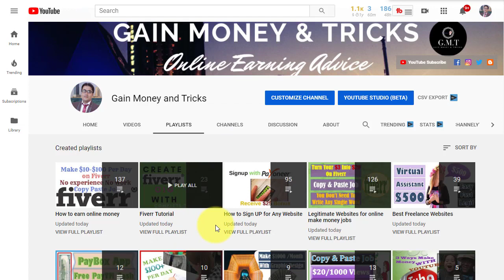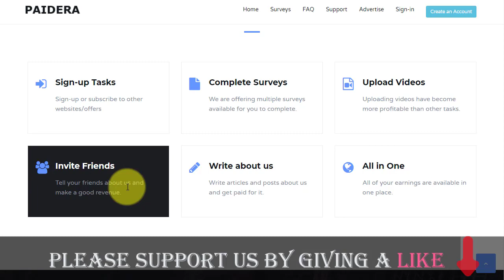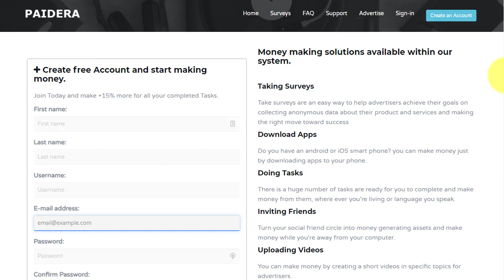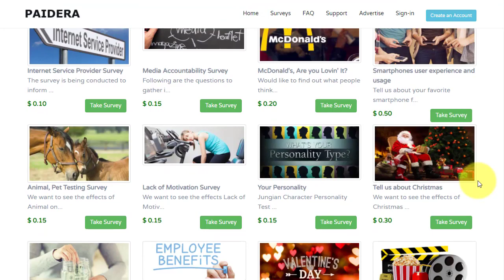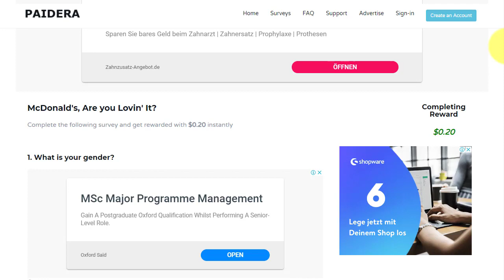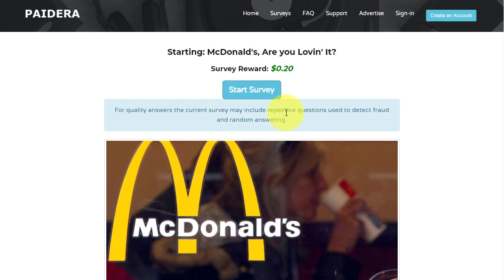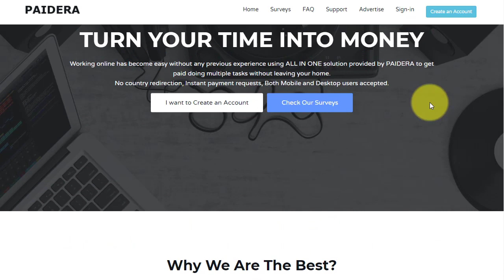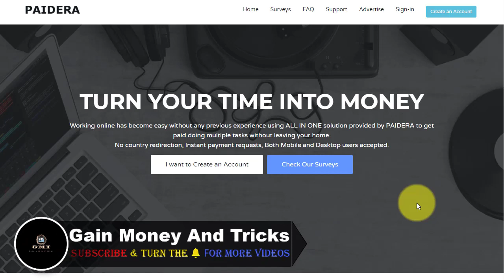How to make money online In 2020 New How To Make $10 A Day 2020 Work From Home Worldwide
*This video isn't mine. This upload is for the people who hasn't seen these video yet.*